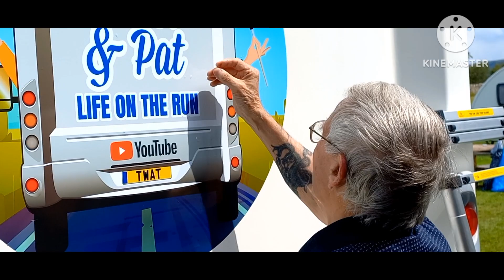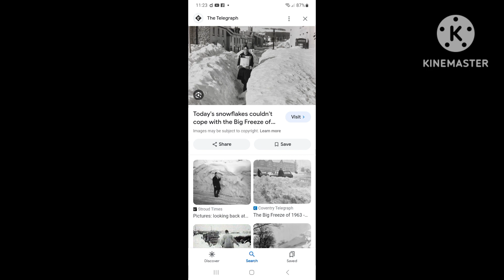RETIRED COUPLE DAILY DIARY.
Thank you all for persuading us to continue with the channel.
My autobiography.